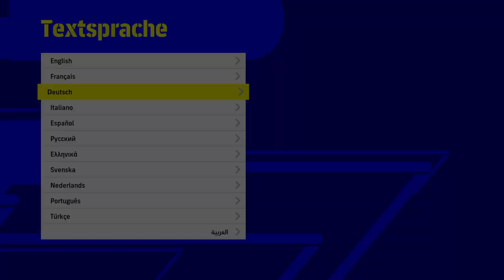eFootball 2022_20211001